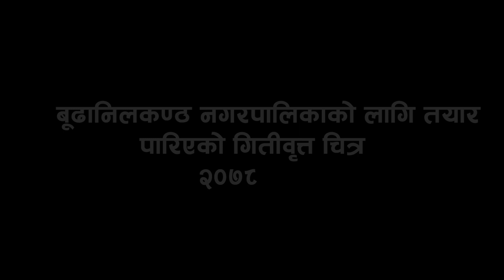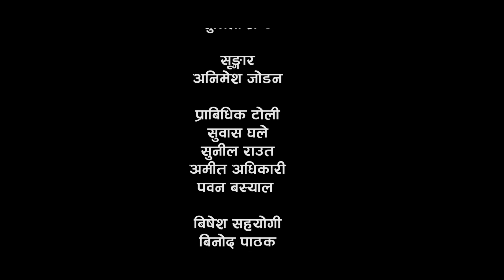Budhanilkantha Nagarpalika बुढानिलकण्ठ नगरपालिका नगर जागरन गित उद्धब प्र खरेल New Song 2078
Action Media  Presents:-

🎶 Audio Credits:-

♪Song:-

♪Vocal:-

♪Lyrics:-

♪Audio/video:-
Jaya Sambhoo Pvt. ltd.

🎬️ Video Credits:-

🎬Director:- Sher Bahadur Dc

🎬Artists:- Various

🎬Cinematographer:- Sushil Dangi

🎬Editor:-Sushil Dangi

🎬MUA:-

🎬Post Production:-
Action Media Pvt. Ltd.
Anamnagar, Kathmandu